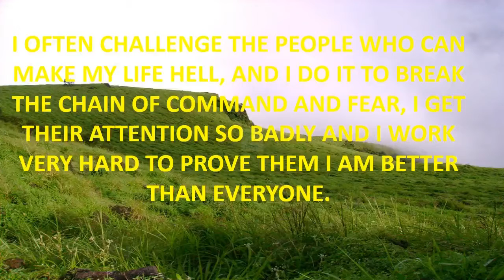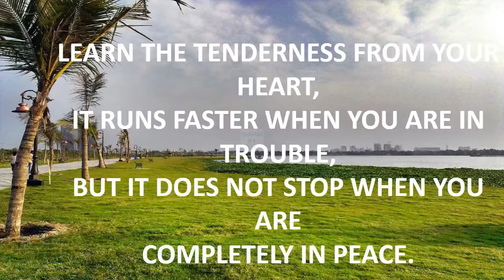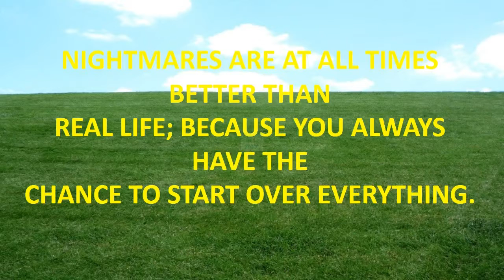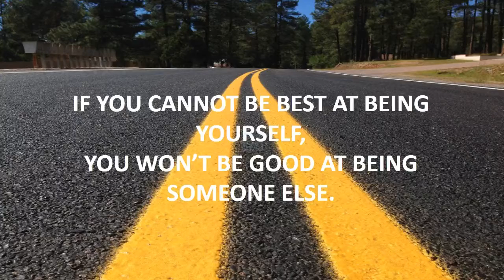master yi quotes